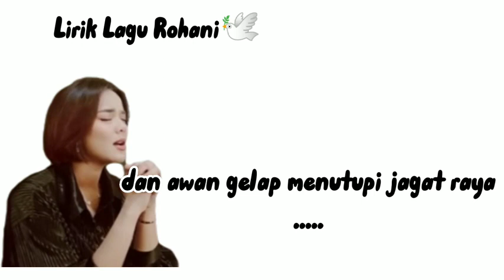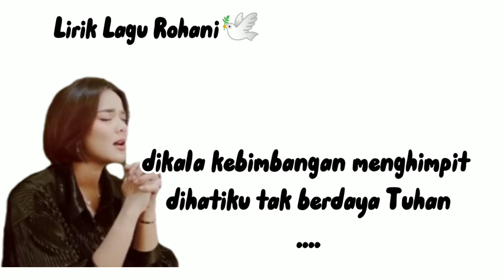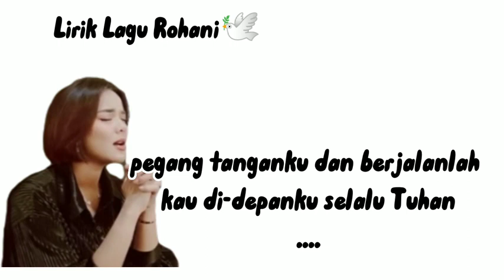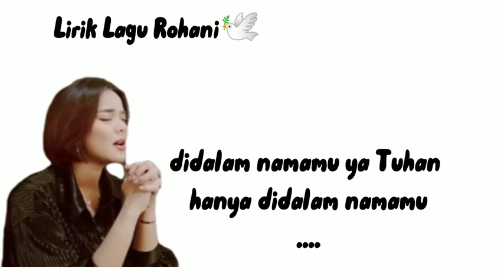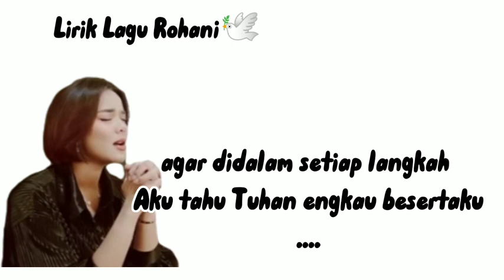Lirik Lagu Aku Tak Berdaya By Putri Siagian